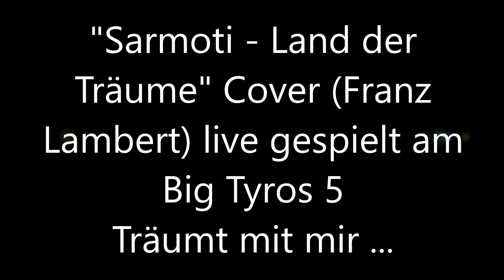Franz Lambert Cover "Sarmoti - Land der Träume" live am Big Tyros 5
Hier der wunderschöne Titel aus der Feder meines großem Vorbildes Franz Lambert - Sarmoti - Land der Träume aus dem Album Träume sterben nie. Kommt schließt die Augen und träumt mit mir zu der schönen Melodie des tollen Musikers und Komponist " Franz Lambert "

Euer Sven